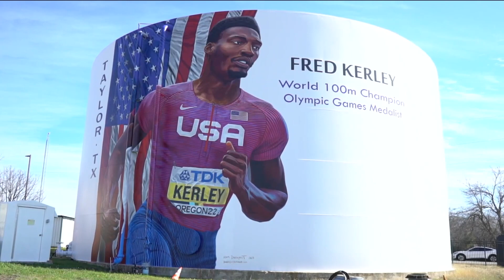Taylor native Fred Kerley honored with mural, dedication | KVUE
The world's fastest man and Olympic silver medalist Fred Kerley was honored by his hometown with a beautiful mural dedication.